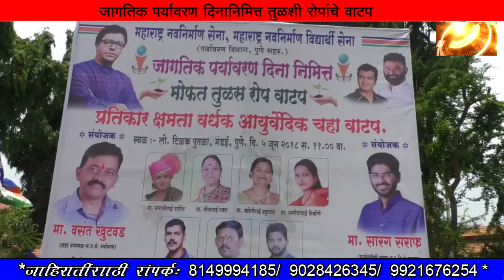जागतिक पर्यावरण दिनानिमित्त तुळशी रोपांचे वाटप-महाराष्ट्र नवनिर्माण सेनेचा उपक्रम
विद्यार्थी सेना आणि महाराष्ट्र नवनिर्माण सेना (पर्यावरण विभाग) पुणे शहर' यांच्याकडून जागतिक पर्यावरण दिनानिमित्त विविध ठिकाणी कार्यक्रमांचे आयोजन करण्यात आले होते. दरवर्षीप्रमाणे यावर्षी देखील मोफत प्रतिकार क्षमता वर्धक आयुर्वेदिक चहा वाटप आणि पर्यावरणाचा समतोल राखण्यासाठी मोफत तुळशीच्या रोपांचे वितरण लोकमान्य टिळक पुतळा, महात्मा फुले मंडई येथे करण्यात आले.
 यावेळी रुपाली पाटील, संजय भोसले, प्रशांत कनोजिया उपस्थित होते. आकाश निसर्गोपचार प्रशिक्षण केंद्राचे डॉ. भास्कर मार्डिकर यांनी आयुवेर्दिक चहाची माहिती देताना सांगितले या आयुर्वेदिक चहामध्ये तुळस, आलं, काळी मिरी, पिंपळी, लवंग आणि गवती चहा या सहा पदार्थांचा समावेश केला आहे. गेल्या वर्षी या उपक्रमाच्या माध्यमातून अनेकांनी या आयुर्वेदिक चहाचा लाभ घेतला होता.